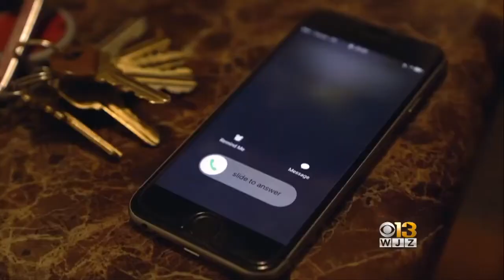Police Warn Of Scammers Spoofing MSP Phone Number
Maryland State Police is warning of a phone scam in which a caller is spoofing the phone number for the Maryland State Police Salisbury Barrack.